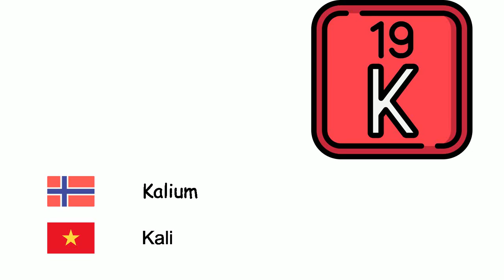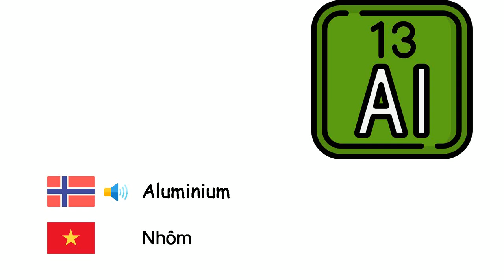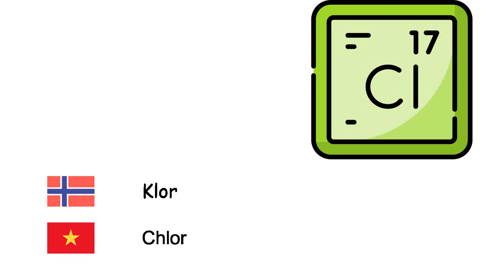Kjemiske elementer (Vietnamesisk) (no-vi)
Fone TV
no-vi-21
nguyên tố hóa học (Tiếng Việt)
Oksygen - Ôxy
Hydrogen - Hydro
Helium - Heli
Karbon - Carbon
Litium - Lithi
Natrium - Natri
Kalium - Kali
Kalsium - Calci
Jern - Sắt
Nikkel - Nickel
Platina - Platin
Kobber - Đồng
Sølv - Bạc
Gull - Vàng
Kvikksølv - Thủy ngân
Aluminium - Nhôm
Nitrogen - Nitơ
Fosfor - Phosphor
Svovel - Lưu huỳnh
Fluor - Fluor
Klor - Chlor
Uran - Urani
Bor - Bor